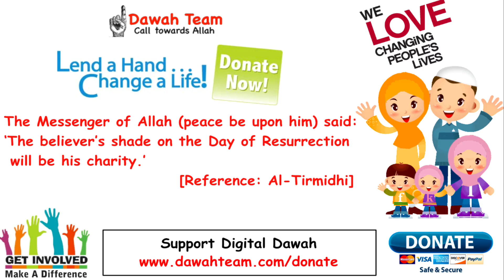How Should Muslim Couple React To Valentine's Day ᴴᴰ ┇Mufti Menk┇ Dawah Team